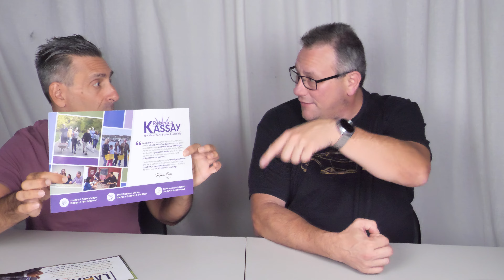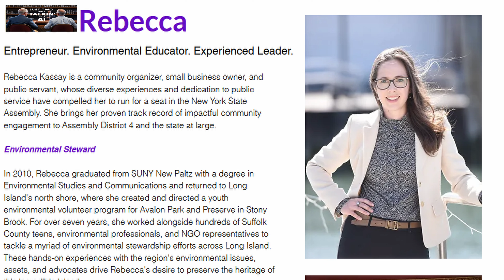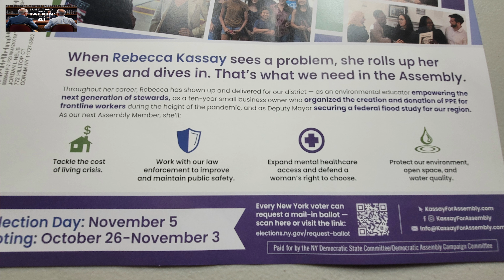Junk mail must go digital _(Kassay & Lalota)_ | Just Two Guys Talkin | EP3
32gig TridentZ 3000Mhz DDR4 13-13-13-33